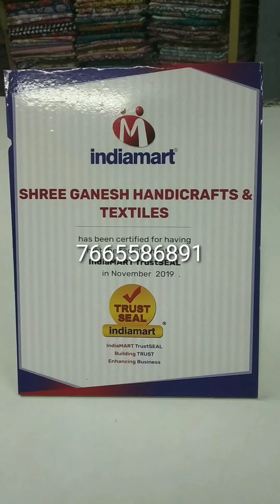Block Printed Houses 🏠 📞📞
Shree Ganesh Handicrafts & Textiles
All 100% Cotton Items
A Block Printed Houses 🏠